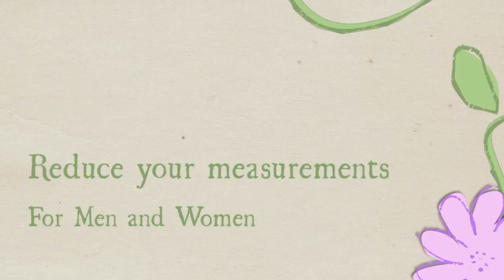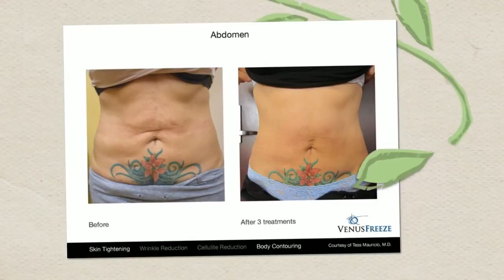Venus Freeze Treatments Calgary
Venus Freeze treatments Calgary Now offered at Merle Norman Chinook Center

This covers venus freeze abdomen Calgary and venus freeze arms.This is also about a Calgary venus freeze and botox and venus freeze arms before and after.

We go over venus freeze body contouring and venus freeze cost. Our other specialties are venus freeze cellulite reduction and that's the venus freeze concept.

See for yourself if venus freeze does it really work

And it covers venus freeze double chin and venus freeze deals Calgary and Calgary treatments to tighten skin. Also consider Calgary laser for tightening skin with Calgary face skin tightening treatments and Calgary laser skin tightening treatment
what is the best non surgical face lift? non surgical skin treatments like venus freeze

It's about tighten skin without surgery Calgary and non invasive skin tightening.

We use skin tightening with radio frequency in Calgary and radio frequency skin tightening machines. It goes over cellulite body treatment and non invasive skin treatments and non invasive facial treatments. And it covers face tightening without surgery and body slimming laser Calgary together with non surgical cellulite treatment and cellulite removal calgary.

It's venus treatment Calgary!